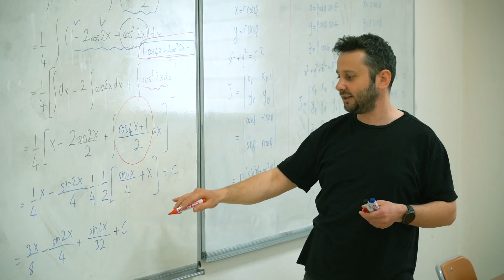Hazırsan başlayalım mı❓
Bartın Üniversitesi hakkında ayrıntılı bilgi için web adresini ziyaret edebilirsin.